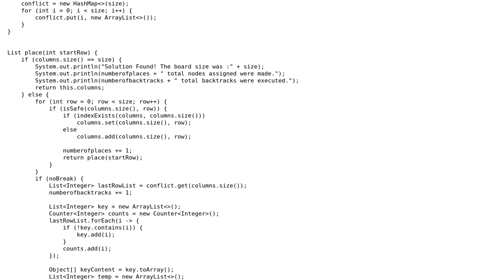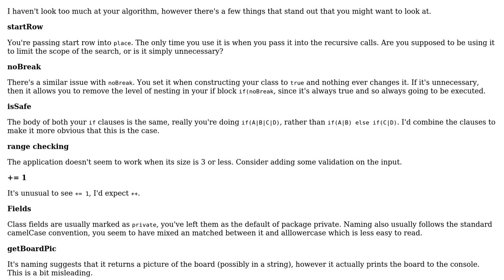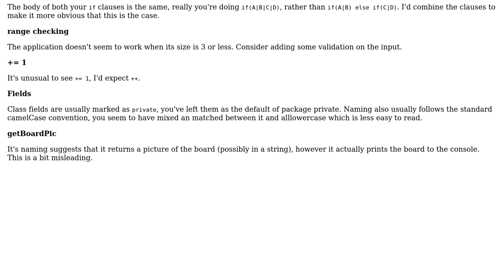Code Review: Improved Backtracking with nqueen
With thanks & praise to God, and with thanks to the many people who have made this project possible! You are responsible for your own actions.